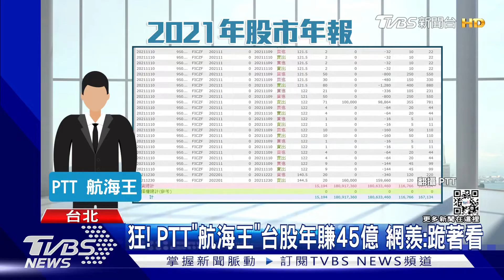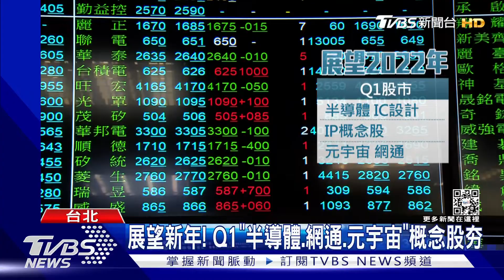狂! PTT「航海王」台股年賺45億 網羨:跪著看年終｜TVBS新聞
今天是2022年，台股第一個交易日，受惠元月行情，今天開紅盤，加上台積電領軍，帶動加權指數盤中一度大漲160點，再創下新高，而台股去年飆漲，也讓某些人口袋賺飽飽，有一位在PTT上，被封為「航海王」的投資人，PO出去年年報，一共賺進45億元，讓大家看了好羨慕。